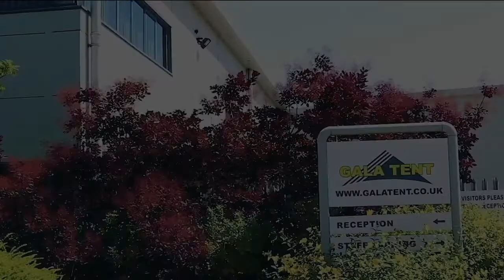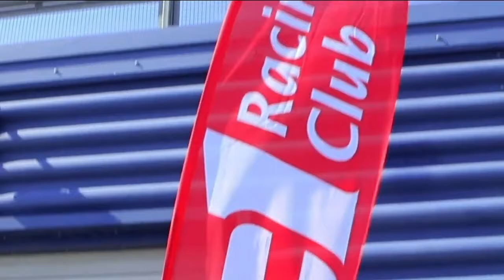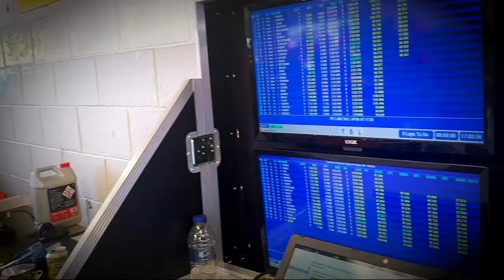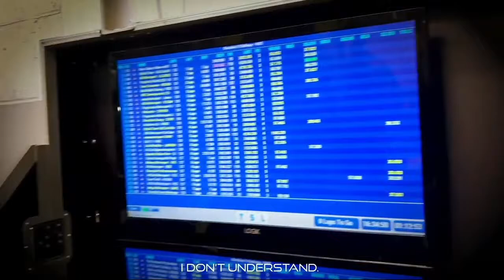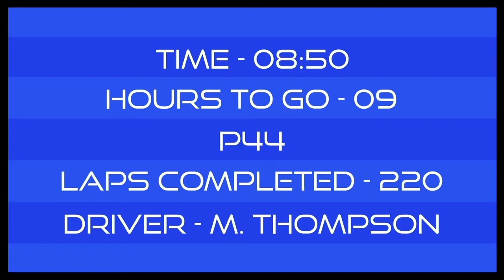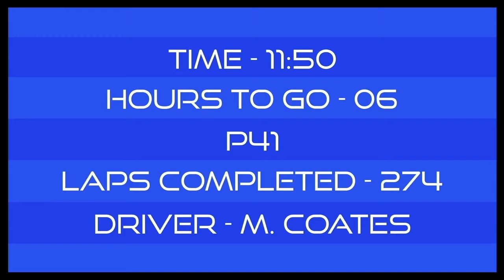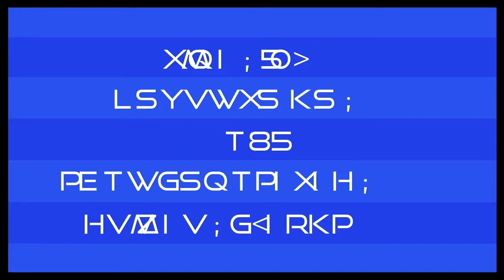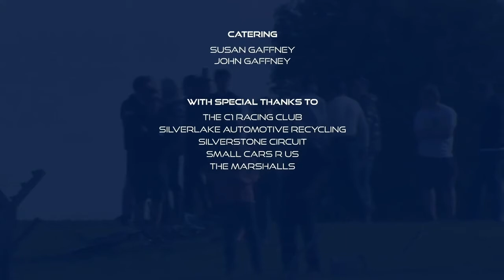THE RAC1NG LINE | A Gala Performance Racing Story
The Racing Line: In May 2021, five men came together to get behind the wheel of a Citroen C1, to put the pedal to the metal and pit their wits against fifty-seven other cars to for 24 hours at the home of British motorsport Racing, Silverstone.

They would be competing in the C1 Racing Club Silverlake C1 Challenge 24 Hour Endurance Race for the second time after a crash ended their first effort in 2019.

Joining Gala Performance company directors Mark Thompson and Andrew Scott were Clio Cup and Mini Challenge superstar Max Coates Racing, European Le Mans Series champion Christian England, and Welsh Saloon Champion, Rhys Lloyd. Together, they were Gala Performance Racing with Amigo Motorsport.

Whilst they took part in the race, a small GTTV film crew was given unfettered access to capture everything that happened in the pit garage for the full twenty-four hours. This film is the story of those twenty-four hours.

This is THE RAC1NG LINE: A Gala Performance Story.

00:00 Intro
06:53 Testing At Blyton Park
10:00 Arrival at Silverstone
10:43 Race Start
14:23 Whoops!
16:35 Max Max Max
22:31 Can you see me Now?
23:10 Half way point
24:24 Night, Night Andy
26:26 Skip this part
34:34 Last Hour
35:27 Post Race Interview
41:02 End Credits